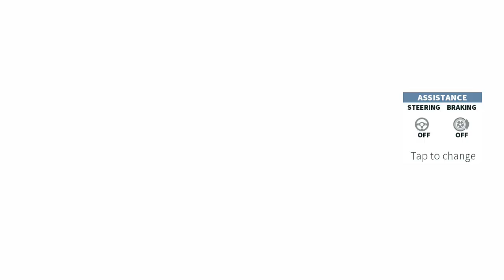GT Racing 2 - Race-Tuned Competition - Savage Rivale GTS Winter (Part 13)